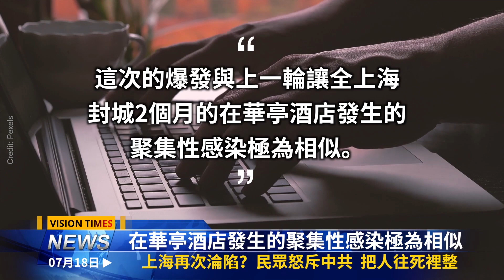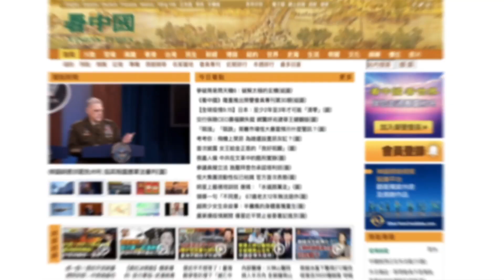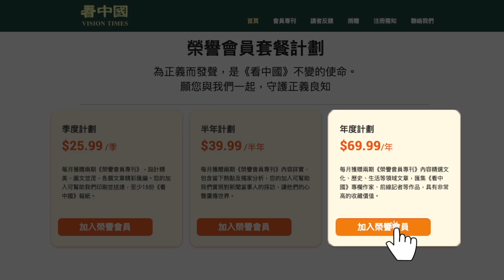習近平王位難坐穩？上海再次淪陷？曝習訪疆蹊蹺事； 高官駁唐山案主嫌母身分 恐嚇網友「會找你」俄煤遭擊 北京被迫低頭